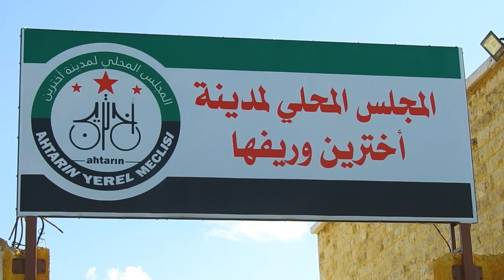مجلس اخترين يفتتح سوقًا شعبيًا